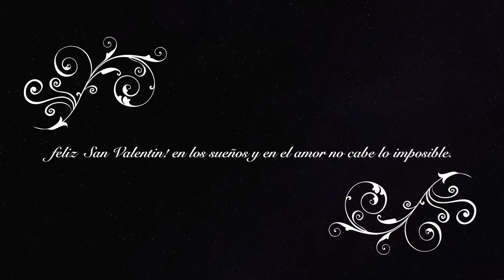Valentine's day makeup💖| MAQUILLAJE PARA SAN VALENTIN💋.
BIENVENIDOS 💗
Espero les guste este maquillaje super lindo💖
 Si te gusto no olvides regalarme un like y  activar la 🔔 para que cada ves que suba un nuevo video youtube te notifique ✅...
 Nos vemos en el proximo video XOXO💋.

🔥Musica (YOUTUBE MUSIC)